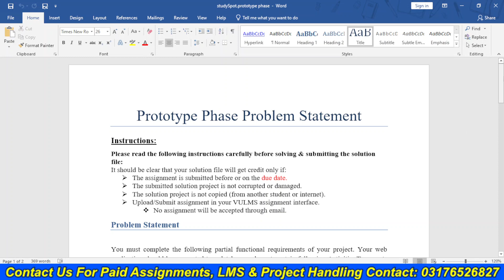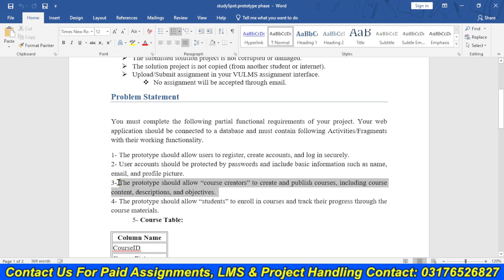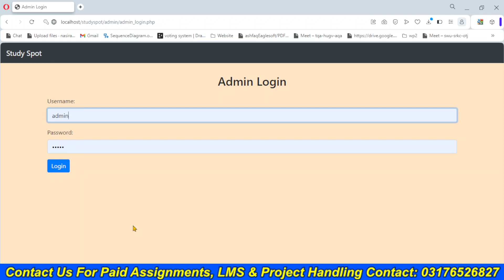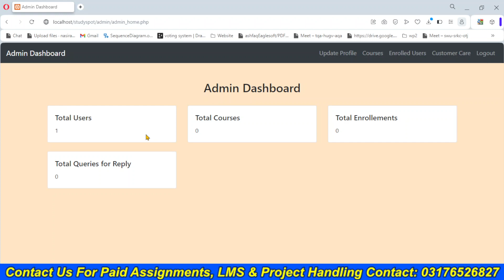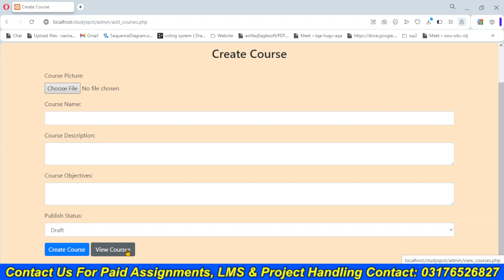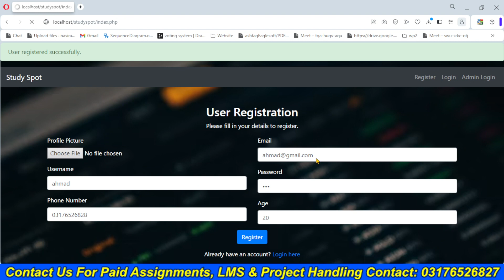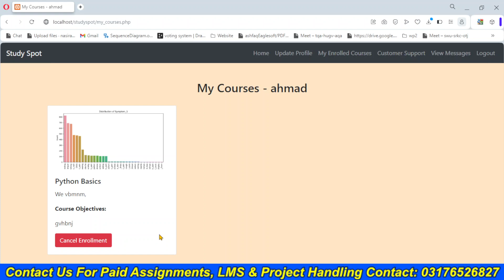StudySpot Project in PHP MySQL - VU Final Year Project 2023 -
🔥🎓👨‍💻 Get ready to excel in your studies with VUBWN! We offer a variety of resources to help you succeed, including paid assignments and promotions.

In this tutorial, we'll show you how to run any PHP project on the XAMPP server.

Need help with your final year project? Check out our Final Year Project playlist for expert guidance and advice

For CS411 midterm and final term exams, we've got you covered with our short lecture videos. Watch them here:

Looking for CS508 Final Term short lectures videos? We have those too!

Ready to take your Python skills to the next level? Our Django Python playlist is just what you need

Looking for past papers to help you prepare for your exams? We have a collection of past papers

Join our VUBWN WhatsApp group to connect with other students and get access to exclusive content

Join our WhatsApp Python for Everyone group for even more Python-related resources and support: